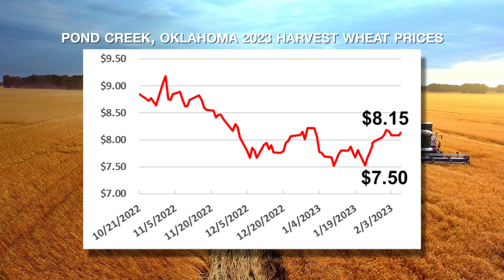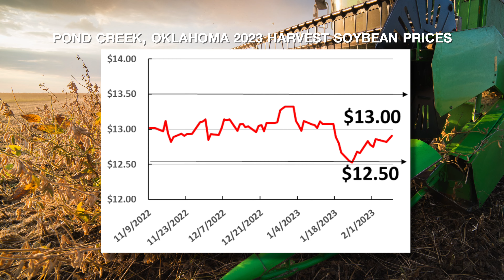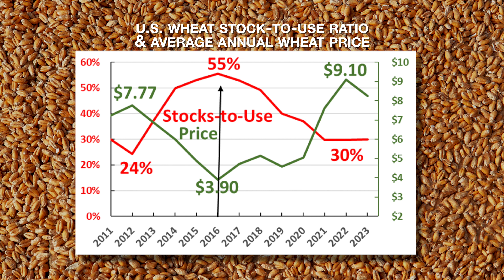Market Monitor - Feb. 11, 2023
Kim Anderson, OSU Extension grain marketing specialist, analyzes the latest WASDE report, as well as current and forward contract wheat prices.